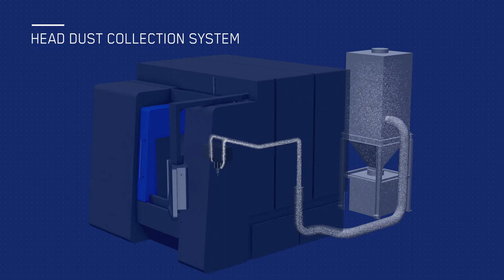SMART UaX | Dust Collection | SMART Machine | Machining Center | 흑연 | 집진 | CNC밀링 | 머시닝센터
Smart Machining Center for Graphite Electrode